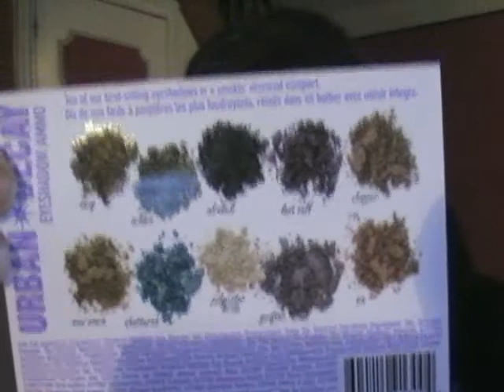Derniers achats : Sephora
Trop cool !! j'ai trouvé un Sephora pas trop loin ... :) ^^
Mon homme s'est amusé a commenter cette vidéo sur sa chaine oui on est une famille de cinglés :)